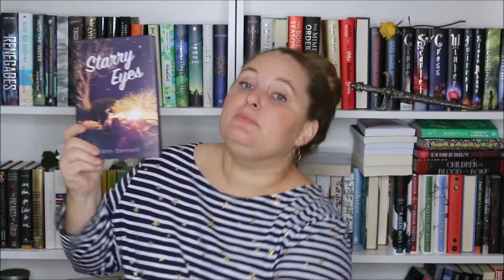Alex Approximately & Starry Eyes by Jenn Bennett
//Alex Approximately
//Starry Eyes